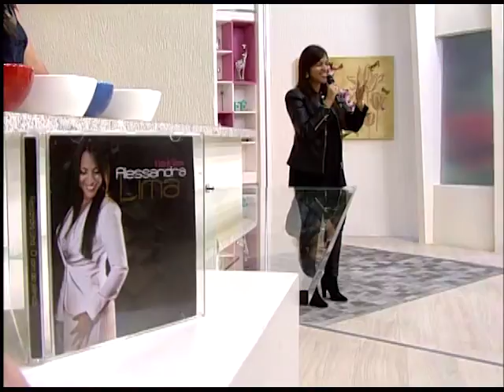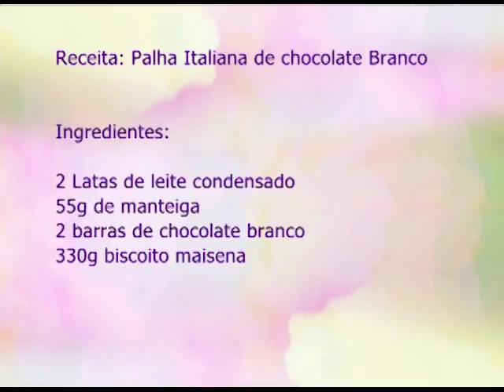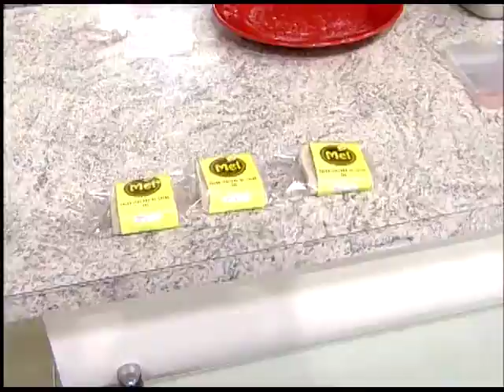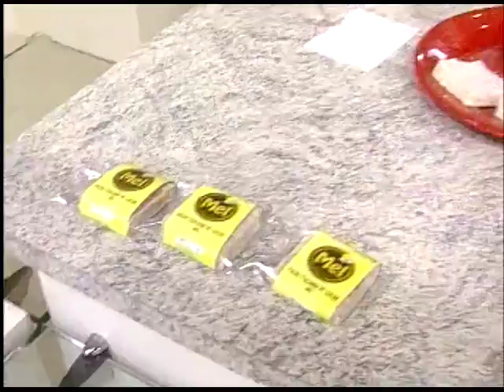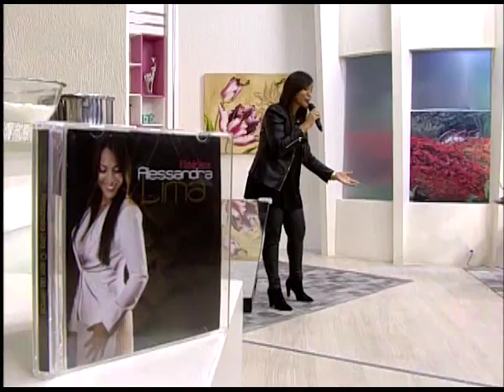Espaço Feminino - E quando amar ao proximo se torna dificil, o que fazer?